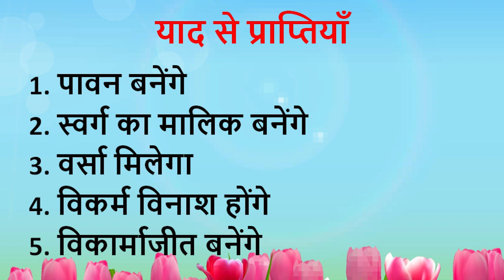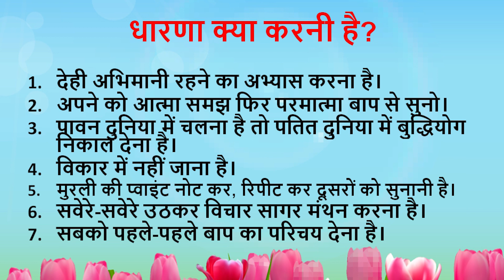Aaj ki Murli se Vishesh Baate 15-5-2021 by BK Shweta Behen from Om Shanti Retreat Centre